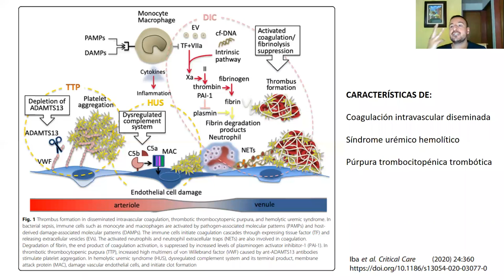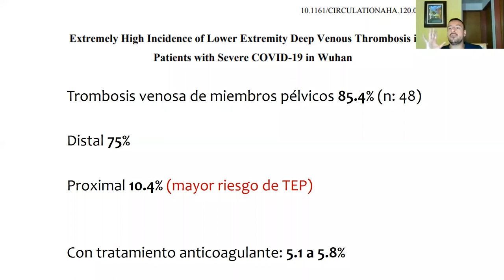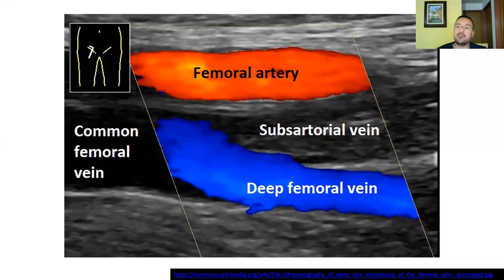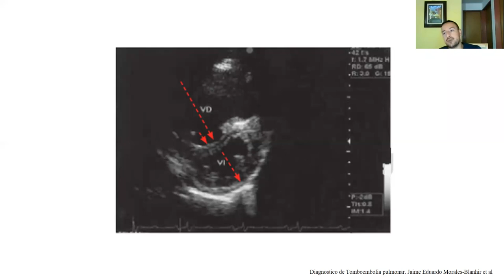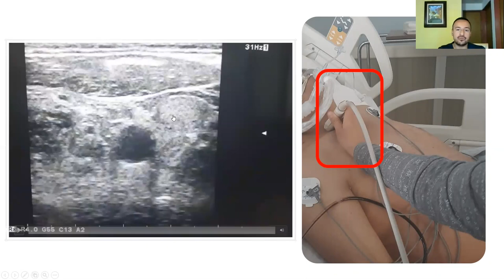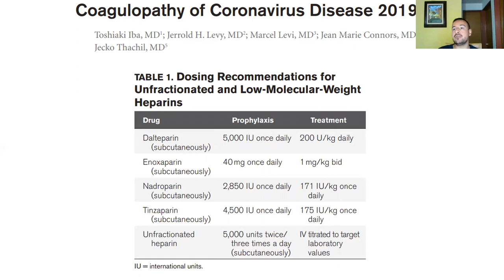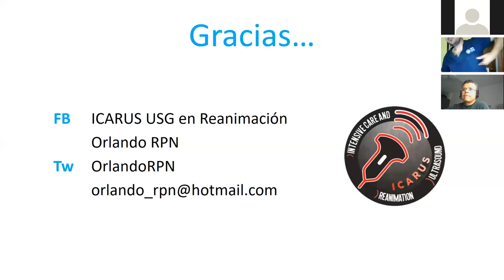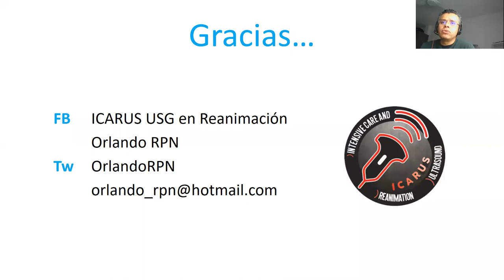Identificación de trombosis venosa y tromboembolia pulmonar en COVID-19 | GE Latinoamérica